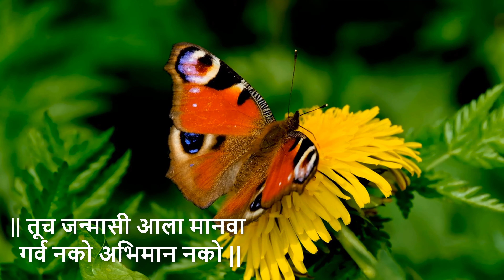मानवी जीवनाला दिशा दाखवणारे हृद्यस्पर्शी गीत नक्की ऐका जीवन कळेल || manavi jivnavar geet स्वर साई